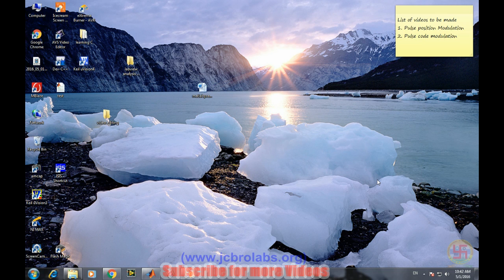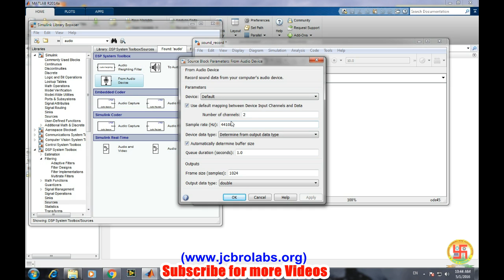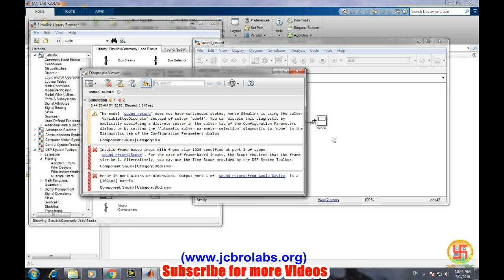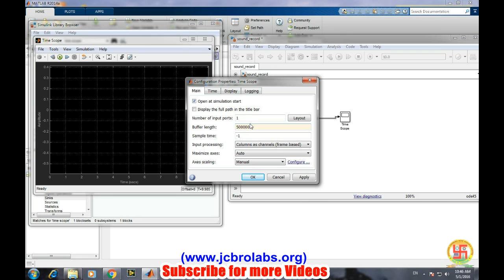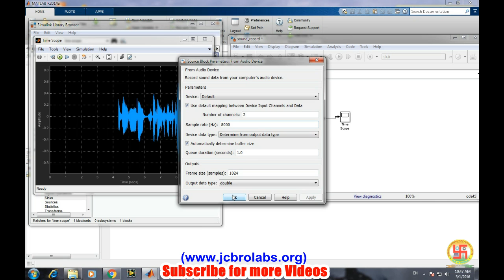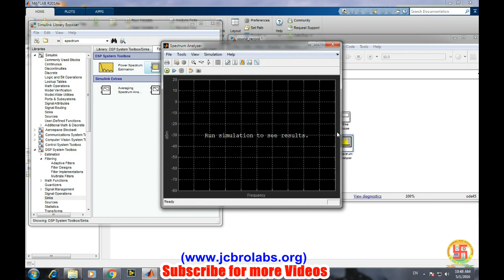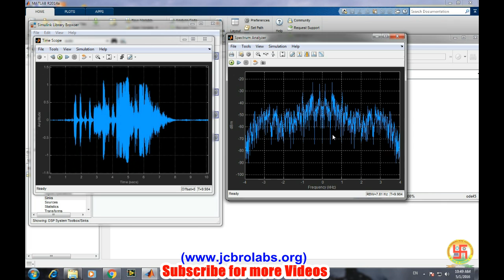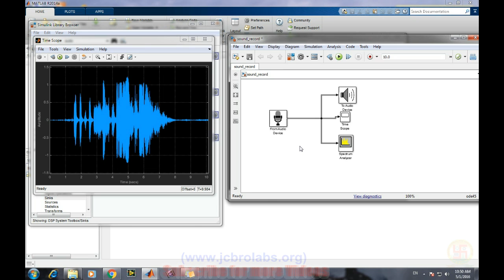How to record and display sound using Simulink??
This tutorial video describes the procedure for recording sound using simulink matlab.